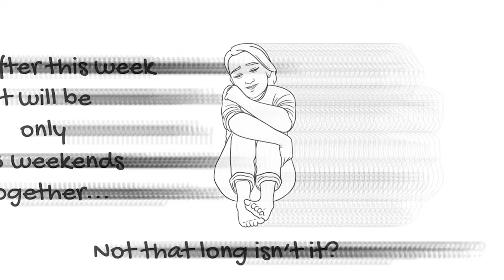Modern Family Portraits By Lisset Galeyev Photography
Modern Family Portraits in Miami by Lisset Galeyev Photography.